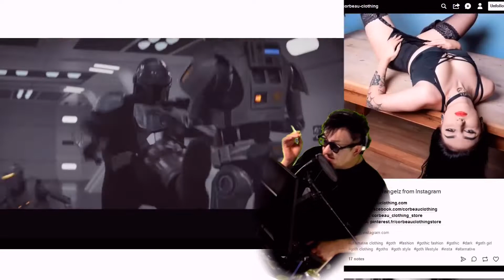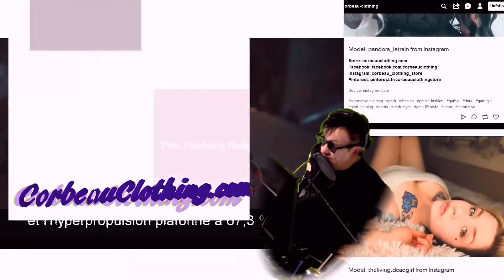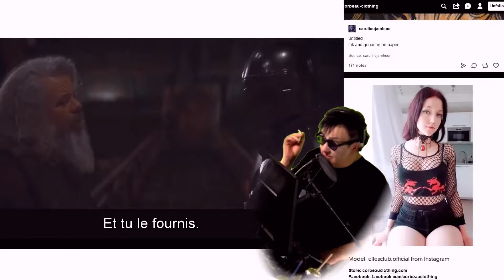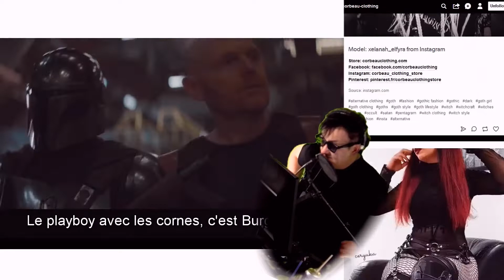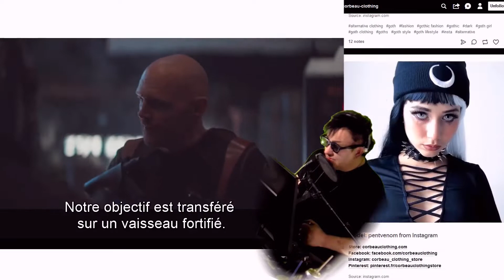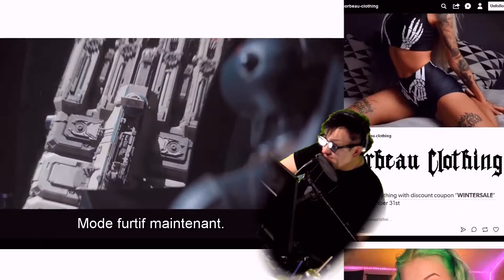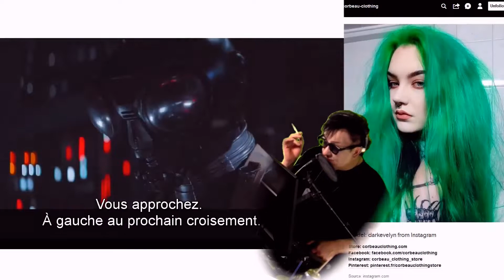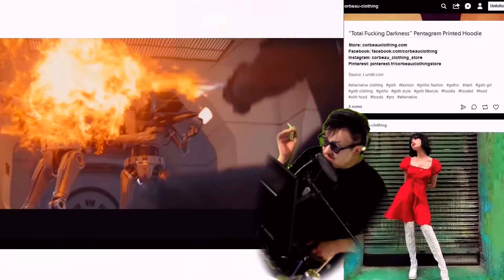BÉDÉ YODA (CHAPITRE 6.1) - LA MISSION V.F. (1/2)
BÉDÉ YODA, LE MANDALORIEN, ÉPISODE 6 (1/2) VERSION FRANÇAISE. Le Prisonnier (1/2). Bonne Année! Le Mandalorien  démarre une nouvelle mission avec un ancien collègue qui l'associe à 4 malfrats pour libérer un prisonnier, tout en cachant Bébé Yoda dans son vaisseau. 1ère partie de 2.
Les photos sont une gracieuseté de Corbeau Clothing, habillez-vous chez Corbeau Clothing, beau, bon, pas cher
Une production Jane Pixie Arts.